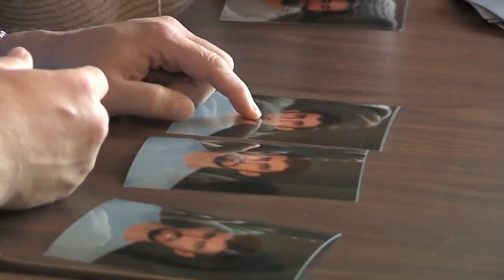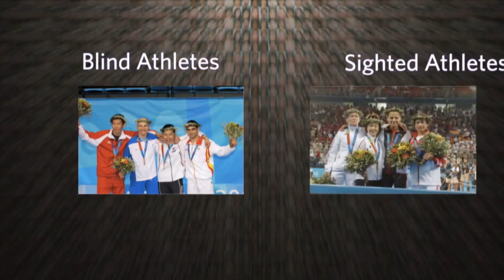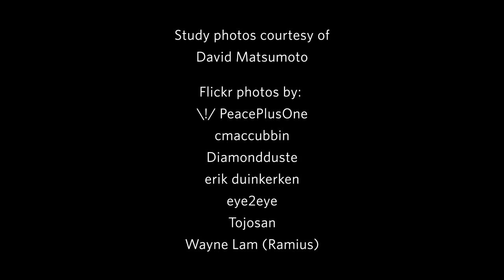Facial Expressions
A facial expression results from one or more motions or positions of the muscles of the face. These movements convey the emotional state of the individual to observers. Facial expressions are a form of nonverbal communication. Facial expressions of emotion are not culturally determined, but universal across human cultures. This research by David Matsumoto examens facial expressions of blind and sighted athletes at the 2004 Olympic and Paralympic games.